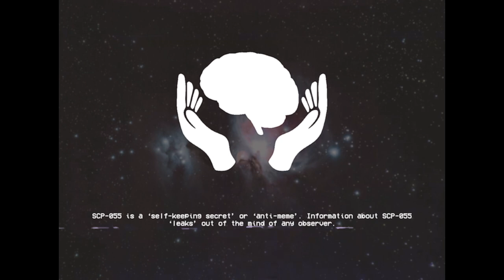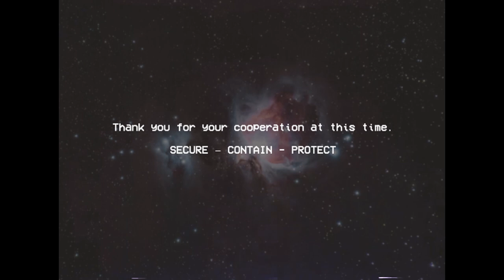SELF-KEEPING SECRET - SCP-055 EAS Scenario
Based on: "SCP-055" by qntm and CptBellman, from the SCP Wiki.